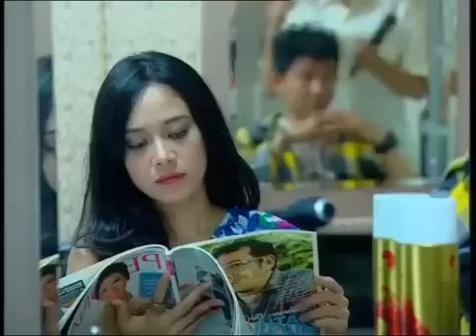FTV SCTV Terbaru 2017 - Gara gara Ramalan Cinta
Gara gara Ramalan Cinta